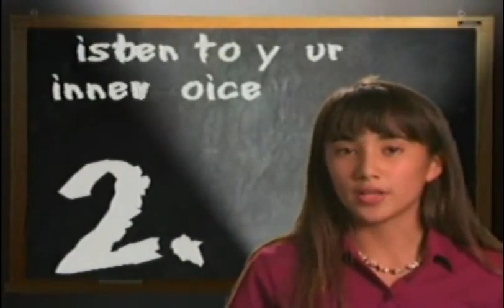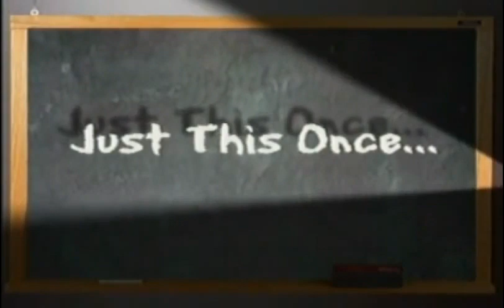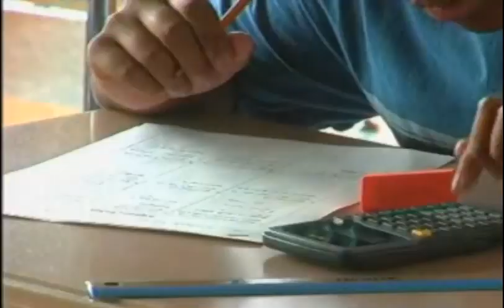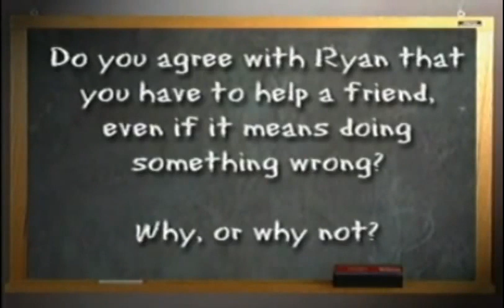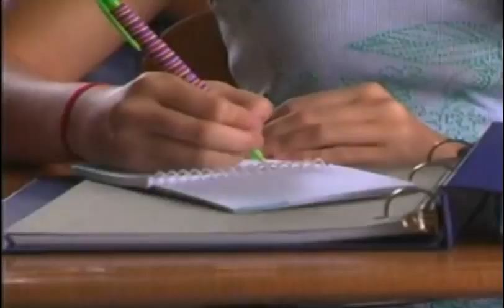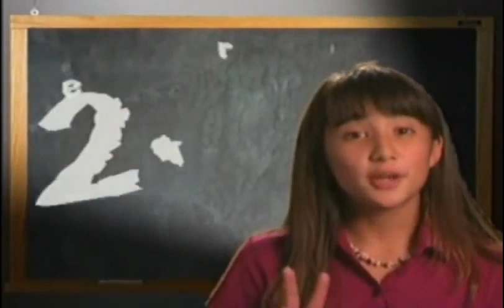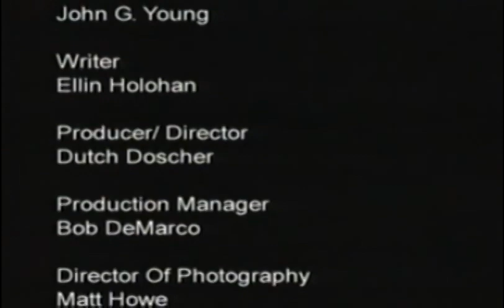Surviving Peer Pressure Video from US